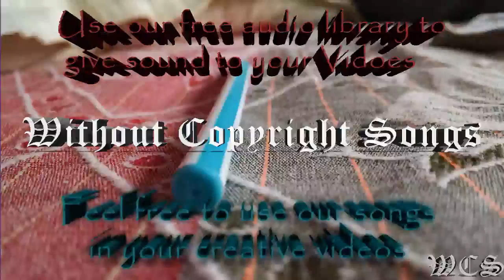Sekai Somebody WCS Release